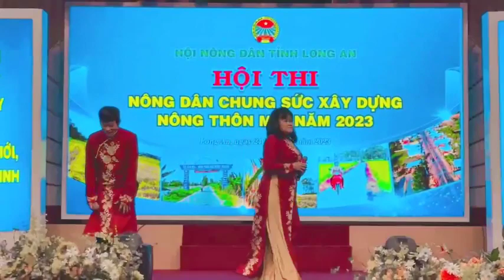Hội nông dân tỉnh Long An: LK Xuân Hạ Thu Đông - Trình bày: Đoàn TCBS | Sáng tác: NSƯT Bắc Sơn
Đoàn văn nghệ tình ca Bắc Sơn hân hạnh được phục vụ chương trình văn nghệ chào mừng cho Hội thi: Nông dân chung sức xây dựng nông thôn mới năm 2023
Đơn vị tổ chức: Hội nông dân tỉnh Long An
Chúc hội thi thành công rực rỡ
Nhạc phẩm: LK Xuân Hạ Thu Đông
Sáng tác: NSUT Bắc Sơn
Trình bày: Đoàn TCBS